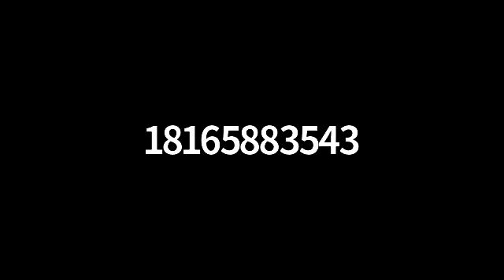DC PCSB 2020 July Board Meeting